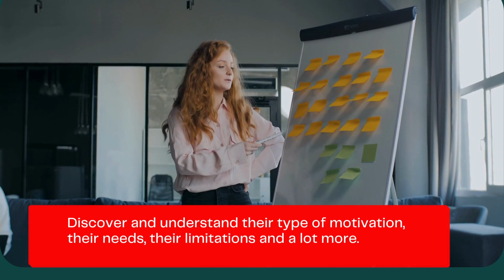HUMANOLOGY FOR COMPANIES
In a changing and unexpected world, companies all around the planet are facing the need to reinvent themselves and react really fast. They adapt their working methodologies, reduce their workforce and propose new market models in an attempt to continue growing. In spite of which, many often forget that the only real driving force behind them is their HUMAN ELEMENT, that is, all the people who push, lead and work hard at turning dreams and projects into realities. Without them, nothing works, no company survives.
Humanology helps companies all around the world discover, understand and manage their HUMAN ELEMENT with the help of specific practical and efficient tools.
The new world paradigm is claiming a re-humanizing of societies, of humanity, and that is the reason why the companies that will thrive in the long term are only the ones willing to re-humanize themselves by responsibly managing their HUMAN ELEMENT. This is the new big revolution looming in the horizon. Don't be left behind!